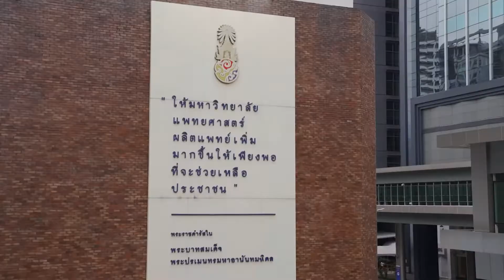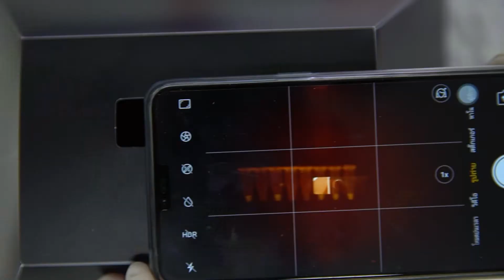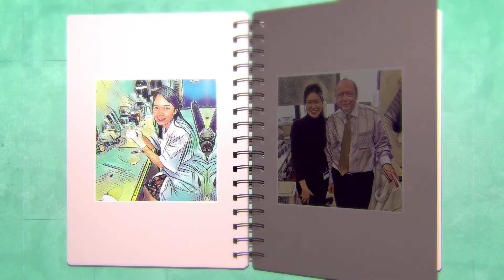M.Sc. / Ph.D. Medical Sciences programs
The Master and Doctoral Degree of Medical Sciences program has offered the degree for the applicants who have finished the Bachelor and Master degree in the field of science. These programs are also for the applicants who aim to develop the knowledge and skills in the field of science and the programs propose to produce academicians and researchers for the society.
 The Medical Sciences program consists of 11 fields in which the applicants are able to select the best for your study. For more details about the fields, please click the video attached.